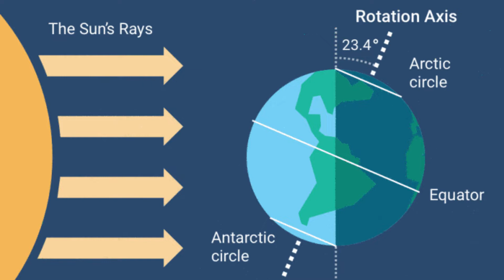Weather News Bulletin | 20-12-2019